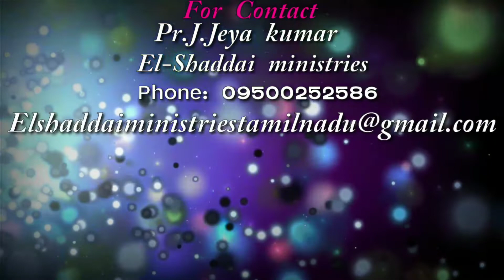Pr_J_Jeyakumar|நீங்கள் திக்கற்றவர்களல்ல|El-Shaddai Ministries|TowardTheGoal| 20/10/2020|வேததியானம்